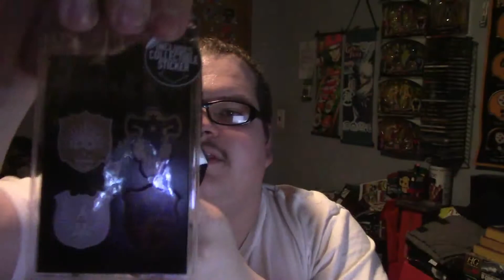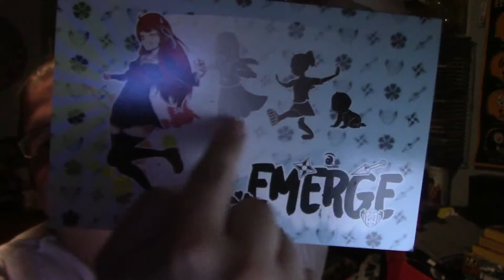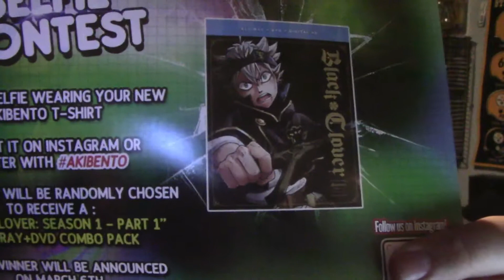Let Our Powers EMERGE!:February 2019 Akibento Unboxing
Today we're opening the akibento for January 2019, the theme being RESOLVE.